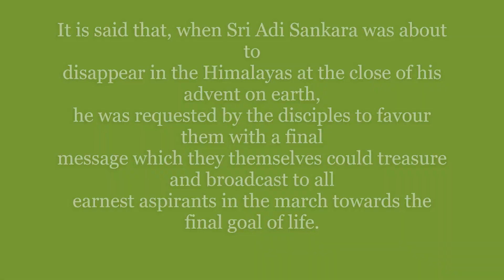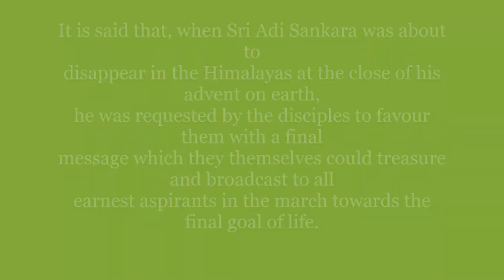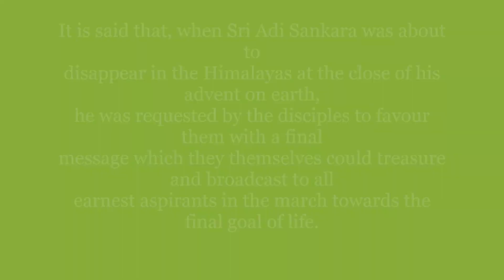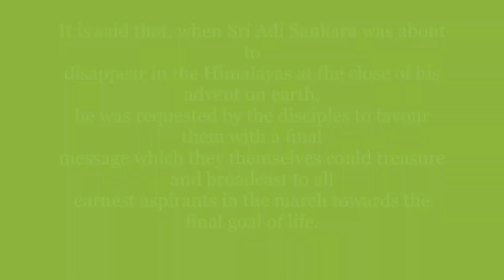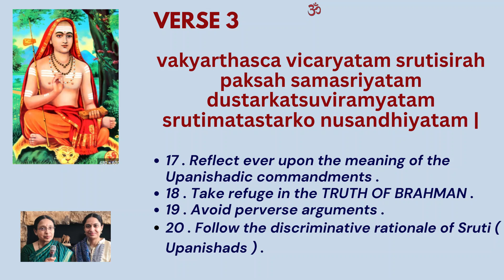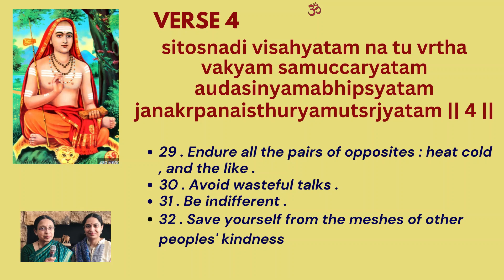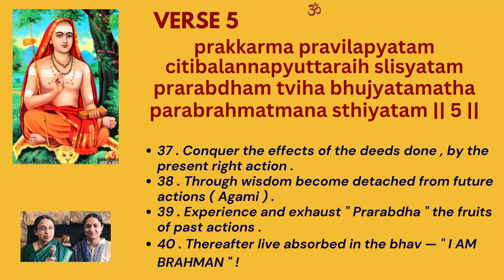Sadhana Panchakam / Upadesha Panchakam | / Sopana Panchakam Sri Adi Sankara | Recited Bhuvana Aparna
Adi Sankara in these five simple looking verses lovingly lists the ways and means which can readily be followed by all students of Vedanta, seeking direct experience of the divine state beyond the mind, the spring of Consciousness. Any seeker who sincerely follows these pointers will surely not miss his way and wander into the labyrinth of futile, self-defeating negative arguments and false conclusions.

Sankara shows here the great path to Truth, the path that was trodden by the innumerable Masters of the Vedas and the Upanishads.